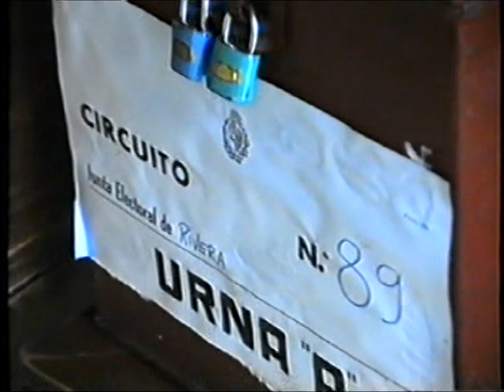Plebliscito papeleta blanca y rosada ley de caducidad 2009